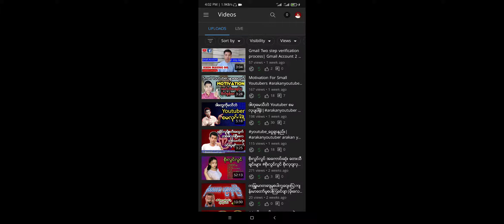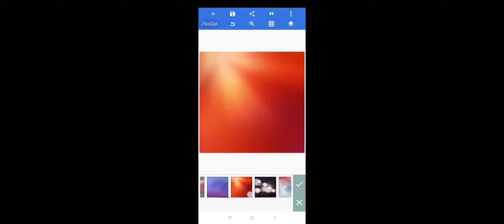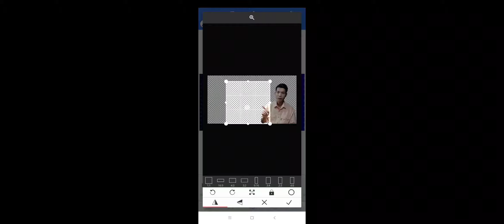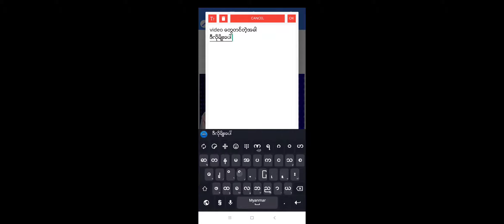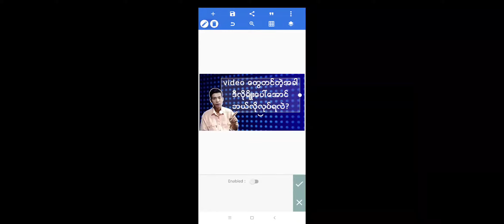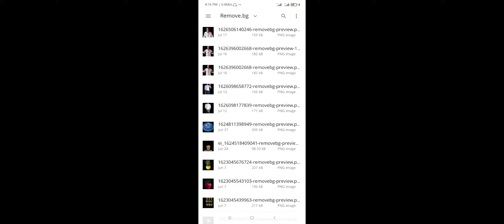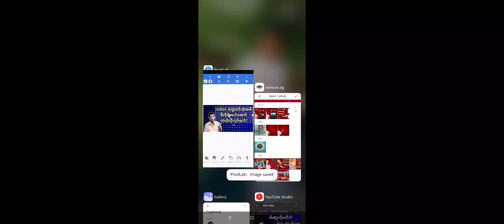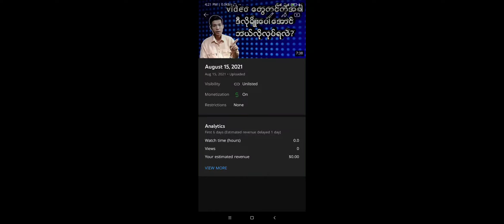Youtube Video ေတြအတြက္ ကာဗာပုံ (Thumbnail)ျပဳလုပ္နည္း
How to make thumbnail for your youtube video?